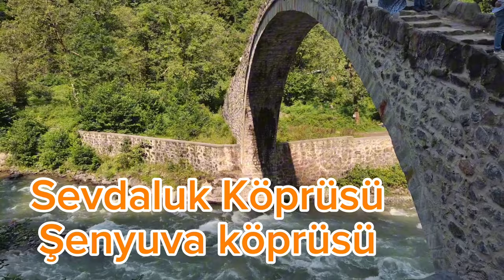Rize'de Gezilecek Yerler EN SEVDİĞİM KARADENİZ İLİ YOK BÖYLE GÜZELLİK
Herkese merhaba;

Rize'nin muhteşem doğası, Ayder Yaylası'ndan Fırtına Deresi'ne kadar uzanan eşsiz güzelliklerle dolu. Huser Yaylası'nda bulut denizine tanıklık edebilir, Palovit Şelalesi'nin serin sularında ferahlayabilirsiniz. Şenyuva Köprüsü, diğer adıyla Sevdaluk Köprüsü, tarihi dokusuyla büyülerken Fırtına Deresi'nin coşkun suları arasında huzur bulduk. Dağların arasında akan bu sular, Rize'nin doğa harikası beni büyüledi, sizi de büyüleyecek.

Her hafta yeni maceralar ve ilham verici geziler için bizi takip edin.

00:00 Giriş
00:11 Fırtına Deresi
02:21 Zil Kalesi
04:14 Palovit Şelalesi
05:57 Sevdaluk Köprüsü
07:28 Yaylaya Yolculuk
07:43 Huser Yaylası
08:52 Ayder Yaylası Cam Teras Gelin Şelalesi
09:46 Ayder Yaylası
10:22 Laz Böreği
11:14 Çeçava Çay Bahçesi
14:00 Veda